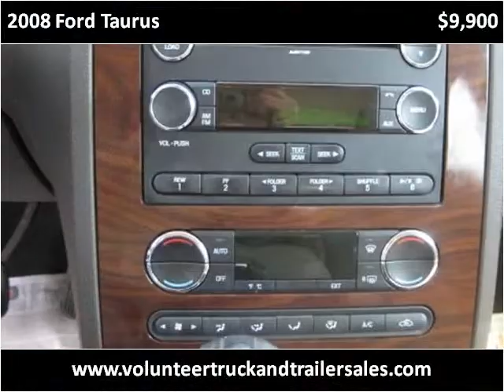2008 Ford Taurus Used Cars Maynardville and Tazewell TN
This 2008 Ford Taurus is available from Volunteer Motors & Trailer Sales.